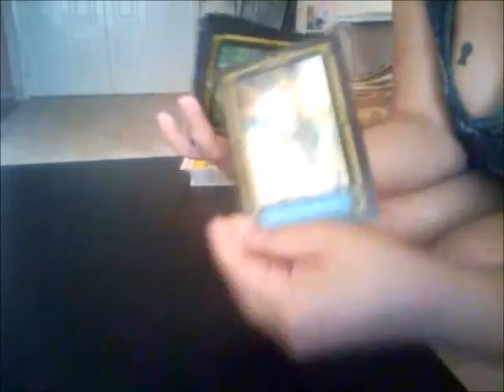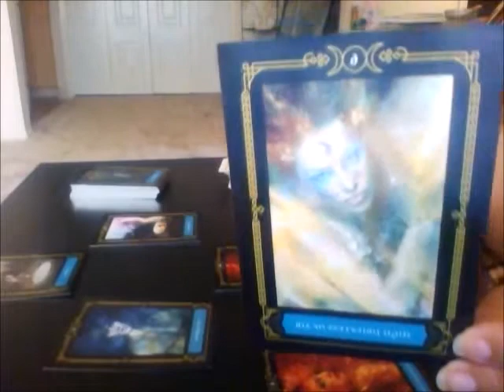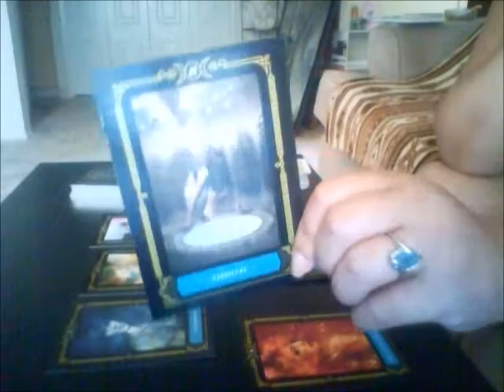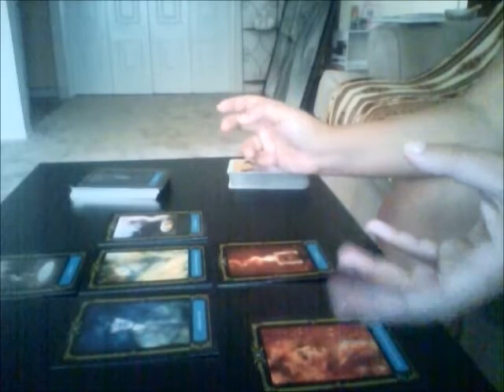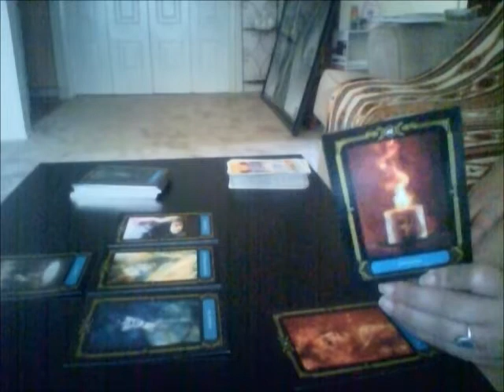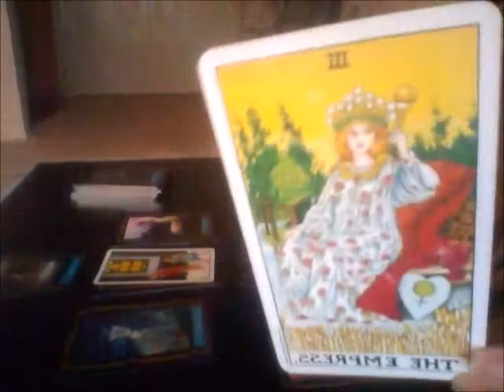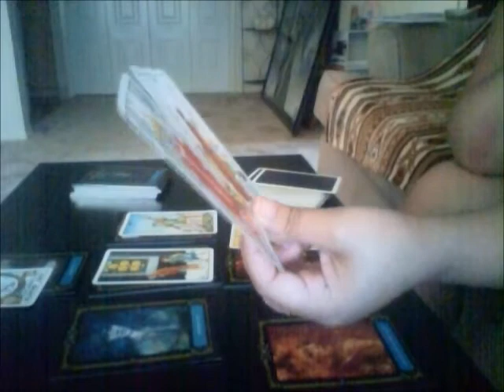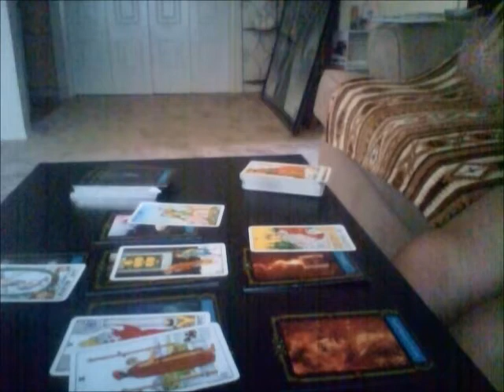Gemini - The High Priestess of Air! (October Reading)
Gemini, this month is all about communicating honesty especially because you are the Warrior of Differences. Libra season has brought the balance scales to your duality!